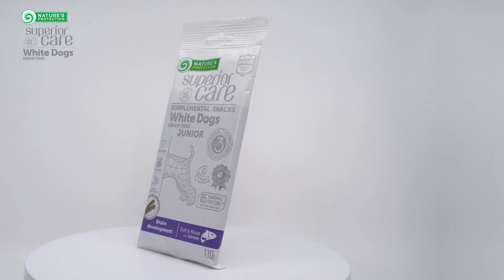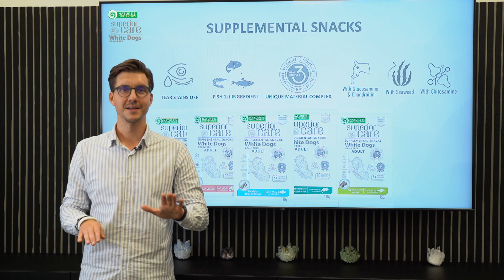Safe Solution for White Dogs – Supplemental Semi-Moist Snacks | Nature's Protection Superior Care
Nature's Protection Superior Care White Dogs supplements snacks line is characterized by innovative ingredients and reflects new trends and technology-based healthy pet nutrition.

Supplemental snacks with high animal proteins, specially designed for dogs of all breeds with white or light coat. The ingredients in the composition will not only complement your dog's body with the necessary materials but will also help maintain the perfect appearance of the coat.